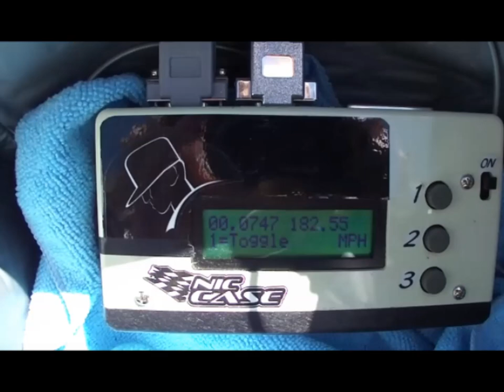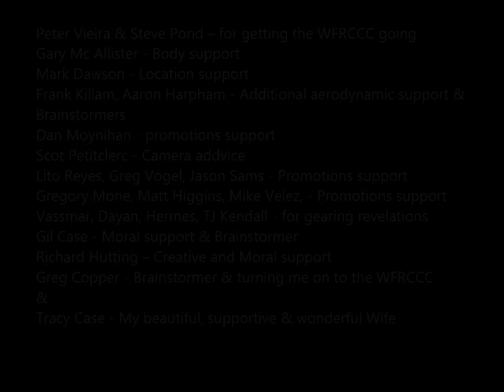Nic Case's R/C Bullet goes 188mph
Castle Creations
Neu Motors
BSR tires
Futaba
Dinogy Batteries
RW Racing Gears
CD Adapco
RC4WD
Ford
Protoform

Thanks for the support of these 100+ People that contributed their time effort and ideas

12

Mak Miura -- Massive Field Support
John Trino - Inspiration for RCB, Field Support ,Great addvice & Brainstormer
Josh Riess --Key Field Support & Brainstormer
Joe Giamona -- Key Brainstomer/Consultant
John Foister -- John's BSR tires, precision machining & Brainstormer
Joe Ford & all the Engineers At Castle Creations
Steve Neu - For the great support & building the most powerful motors
Neil Stubbington - RW Racing Gears
Dale Epp -- Protoform Aerodynamic support
Mark Ferrira -- Battery support and Brainstormer
Larry Bradshaw -- Expert RCB machining
Scott Cramer ,Mark Willaims, Steve Kleiboeker - Futaba

14

Tony Lovering - Long view camera inspiration & Brainstormer - ROSSA
Joe Myers - promotions and field support
Tyler Riess - Field Support
Matt Shumaker - Brainstormer
Mike - RC4WD for machining the wheels for the 161 run and the RCB2
Bryan Blaser - Professional Photography
Todd Commons - Wheel design inspiration
Lou Maldonado - Field Support
Danny Quinn - Field Support, Video of 134 run
Brad Williams - Key mathamatical support & Brainstormer
Richard Tompkins - Field Support & Brainstormer
Nick Maslowski - great website, Popular Science contact & a key loan
Prashanth Shankara -- RCB CFD work
Stephen Ferguson, & Joel Davison - CD Adapco -- aerodynamic support

14

Freeman Thomas, Greg Hutting - Flexible Work envirornment  & Brainstormers
Bill Chaterlea - Advocate for Neu motors ,Castle & Dinogy, Key Brainstormer
Dale Beever - Aerodynamic support & Brainstormer
Rob Donelson - Frabrication support & Brainstormer
Dennis Flick - Brainstormer & Fabrication help
Alan Messa -- Field support & Brainstormer
Eugene Jung -- Fabrication support
Robert Crysel - Brainstormer & machining training
Tyler Blake, Jeff Nield -- Artistic support
Ron Anderson -- Brainstormer
Butch Finkbeiner - Arizona Proving Grounds coordinator
John Clinard - Contact with APG
David Mayhew - Graphics Support
Bill Swensen - Flexable location support

14

Masami Hirosaka - Moral support, Velodrome Parts support
Yusuke  Makino - promotions support
Mike Eskenazi - Moral & Field Support
Rich Slejmar - Field Support
Randy Smith - Parts support and Field support
Lucas oil - Location support
Marc Davidson -- Brainstormer
Mits Yamahata - Professional Photography
Corey Farrow & Darren - RF support— Brainstormer
Kenetic composites - RCB cf
Dan Fisher - Video of the 161 run
Chris Smith -- Brainstormer
Aaron,Tommy, Mark & Robert - Field Support
Jill Anderson - Embroidery support

18

Cliff Lett - Team Associated, Promotion support, Field support & Brainstormer
Frank Amestoy - Finding the test location in Bakersfield & Brainstormer
Curtis Husting - Team Associated machining, Field support & Brainstormer
Mike Ogle - Vucanized tire insparation & Brainstormer
Paul T Glessner - aerodynamic support and tutelage
Tim Kane - Field Support
Evan Chapkis - Reliable PowerEdge battery past support
Dave Kruse - Metal Rubber Corp tire vulcanizeation
Nick Steel -- Brainstormer
Brent, Lorna, Tabitha & Donn - Associated support
Brad & Josh -Associated Photography & field support
Steve Rodgers, Clint Akins - when they where with Flight Power
Dave Cornell, John Schultz & Dave Inkel -- past parts support
Ray Lathrop - Brainstormer-motor testing
Billy Weeks & Steve Earwood - Rockingham Dragway
Gary O'Connor , Dave Akers -- ISC

14

Peter Vieira & Steve Pond -- for getting the WFRCCC going
Gary Mc Allister - Body support
Mark Dawson - Location support
Frank Killam, Aaron Harpham - Additional aerodynamic support & Brainstormers
Dan Moynihan - promotions support
Scot Petitclerc - Camera addvice
Lito Reyes, Greg Vogel, Jason Sams - Promotions support
Gregory Mone, Matt Higgins, Mike Velez, - Promotions support
Vassmar, Dayan, Hermes, TJ Kendall - for gearing revelations
Gil Case - Moral support & Brainstormer
Richard Hutting -- Creative and Moral support
Greg Copper - Brainstormer & turning me on to the WFRCCC
Tracy Case - My beautiful, supportive & wonderful Wife

These runs are in memory of
Chris Casey's short life

"Records are made to be broken"
Nic Case